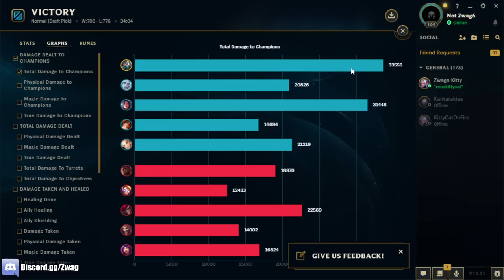I found the most ANNOYING top lane champion in the game (it made the enemy RAGE)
League of Legends season 12 Zilean Gameplay!